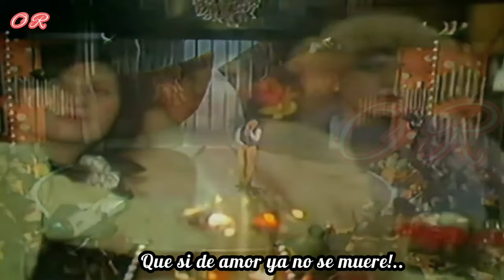De amor ya no se muere Gianni Bella con Letra